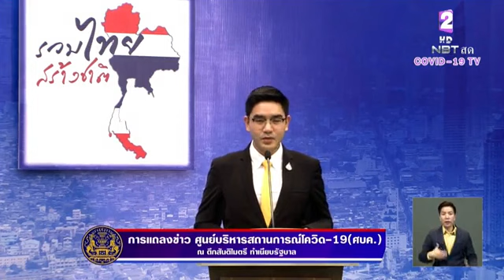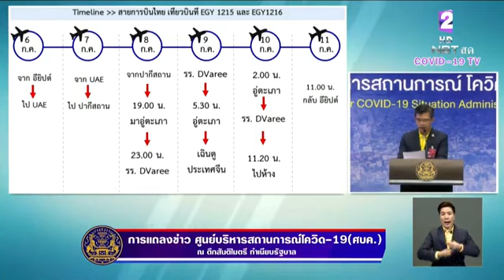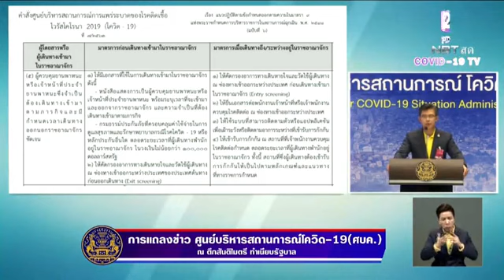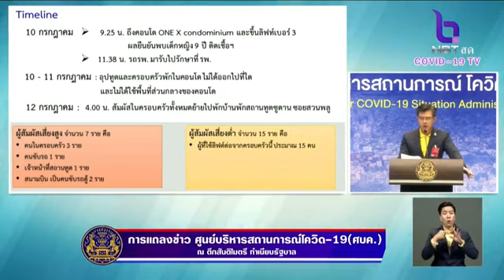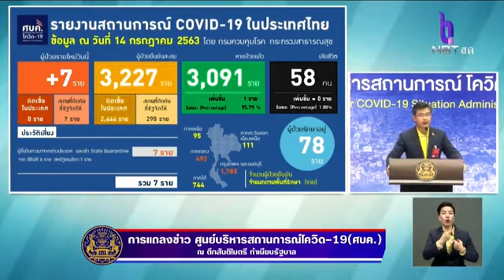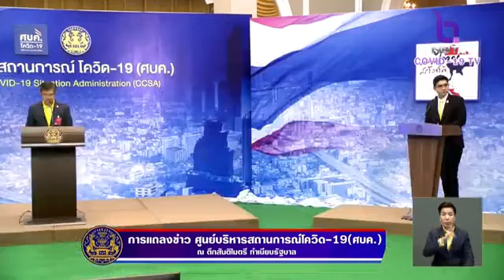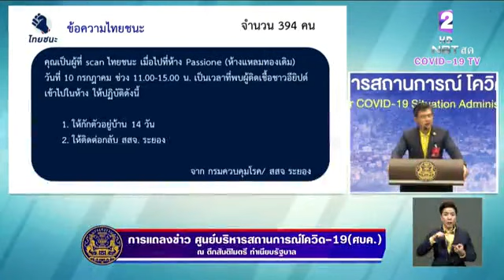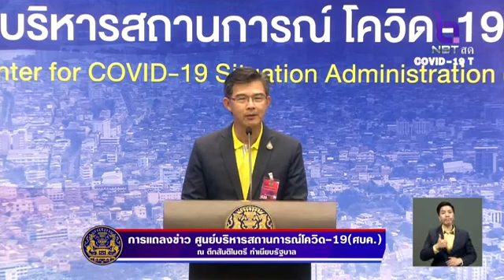ศบค.แถลงนัดพิเศษหลัง"ทหารอียิปต์-ดญ.9ขวบซูดาน"ติดเชื้อโควิด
การแถลงข่าวนัดพิเศษ จาก ศูนย์บริหารสถานการณ์ โควิด19 หรือ ศบค.
หลังพบ"ทหารอียิปต์-ดญ.9ขวบซูดาน"ติดเชื้อโควิด-19

สดจาก ศบค.ทำเนียบรัฐบาล